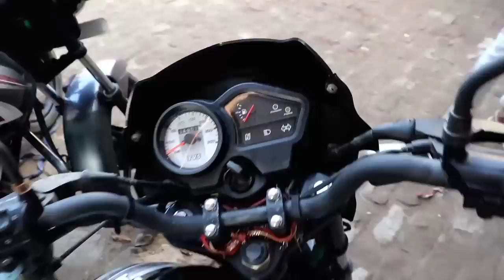Used bikes market sultanpur !! बैंक से खिंची हुई गाडियां आधे दामों में !! Bullet,ktm, Apache,R15,etc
Hello and welcome back friends kaise ho sab mai hun Tasleem aur aap dekh rahe ho aap ka apna TasleemZone

Friends es video me maine second hand bike market ke bare me bataya hai jo ki Sultanpur me hai
                Modern Auto Sales
नंबर के लिए यहां क्लिक करें

1.second hand bikes market sultanpur
2.used ktm bike market sultanpur
3.used Apache market sultanpur
4.old pulser market sultanpur
5.Honda shine market sultanpur
6.bike market purani
7.purani bike Bazar sultanpur
8.bandhua kala bike market
9.fationPro market
10.sasti bike market lucknow
11.bank se khinchi Hui gadi
12 New condition me bike
13.bike he bike
14.नीलामी वाली गाडियां
15.सब तरह की बाइक